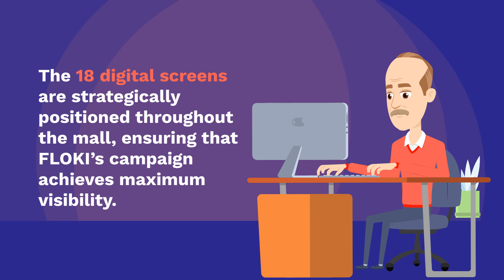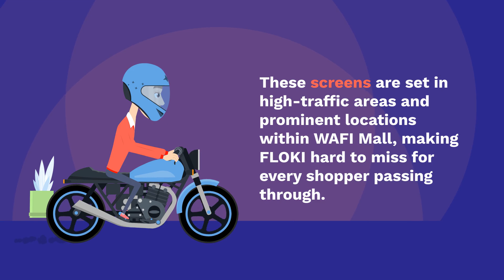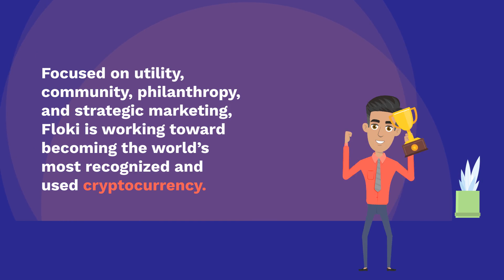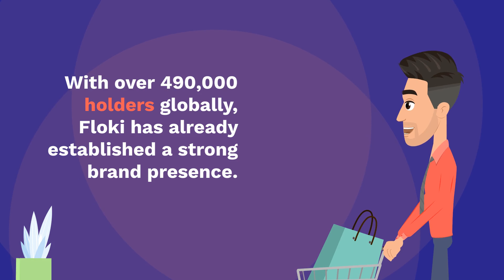FLOKI Announces Dubai Takeover with WAFI Mall Campaign - Latest Crypto & Bitcoin News